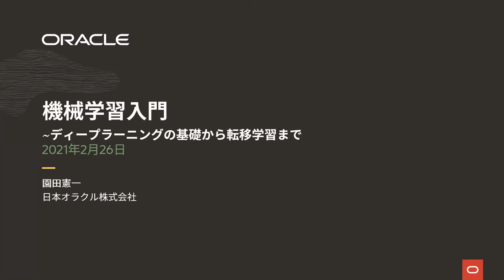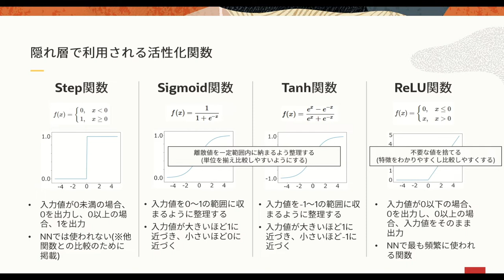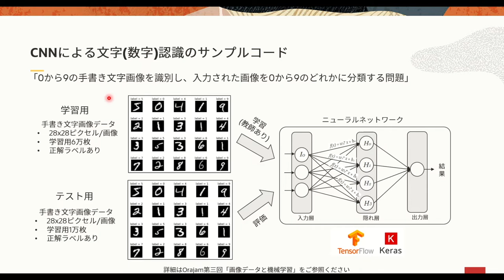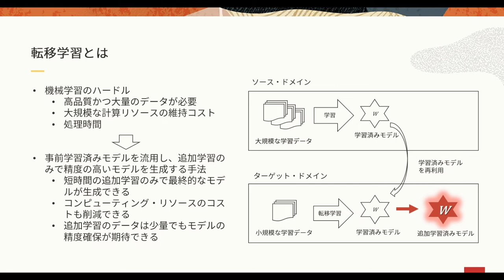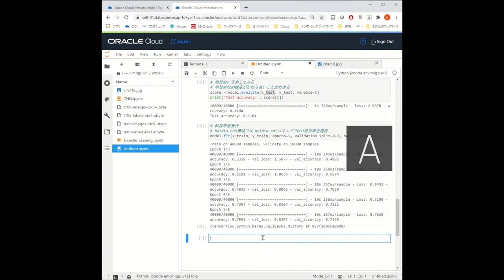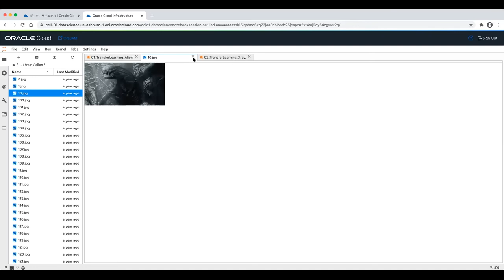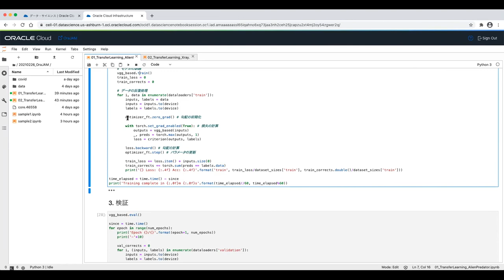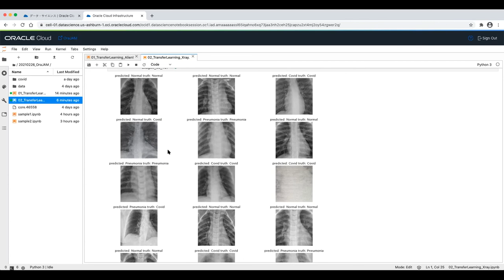機械学習入門 - ディープラーニングの基礎から転移学習まで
★目次
00:00      オープニング
01:19      機械学習入門：ディープラーニングの基礎から転移学習まで
1:19:32   転移学習のデモコードとコード概説
2:05:46   クロージング

＊本イベントは2021年2月26日に開催された Oracle Big Data Jam Session #5 のアーカイブ動画になります。（セッションのみ）

★Oracle Big Data Jam Sessionって？
Oracle Cloud Infrastructure の ビッグデータ系サーバレス・サービスの技術情報をお伝えする勉強会シリーズです。
「ときにはデモを交え、可能な限りわかりやすく」をコンセプトに皆さんにお届けしていきます。
また、とっておきの情報をコッソリ先出しすることもありますので、是非お仲間をお誘いの上、お気軽にご参加ください！
※四半期毎に開催予定

これまで同様、未経験および初学者の方を対象に、基礎的な内容で実施いたします。

今回は、「転移学習」をテーマとして取り上げます。ディープラーニングの学習手法の一形態である転移学習は、各調査会社から、機械学習の未来を担うと評される技術です。本セッションでは転移学習の事前知識となるディープラーニング基礎についてもコンパクトにご紹介し、更に転移学習まで理解することを目指します。

また、前回同様、「社会課題xテクノロジー」をコンセプトに活動するOracle DX推進室より横山氏を迎え、デモを交え、実コードの概説をご紹介するセッションも予定しておりますので、理論と実践を学べるmeet upとしてご期待ください。